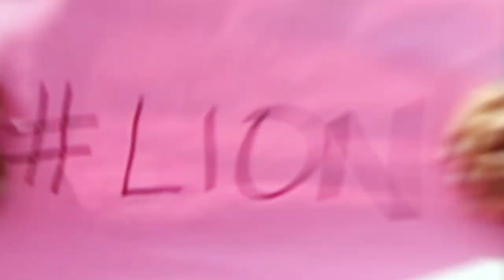CHIEF GIRL SCOUT MEDAL SCHEME 2013 (teaser)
The Scheme is built on the concept of the total development of the girl---Spiritual, Mental,
Physical, Social and Emotional.
It is a continuing incentive that Senior and Cadet Girl Scouts can aspire for as they become actively involved in community and nation building. The main emphasis is on the girl's leadership, perseverance and her sense of responsibility towards herself and her
community.